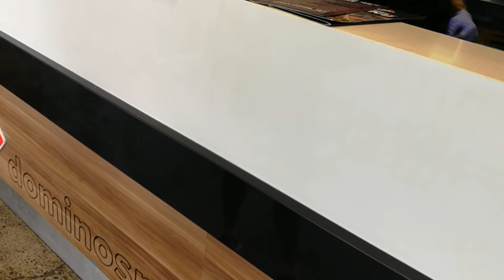Auckland beaches - North Shore